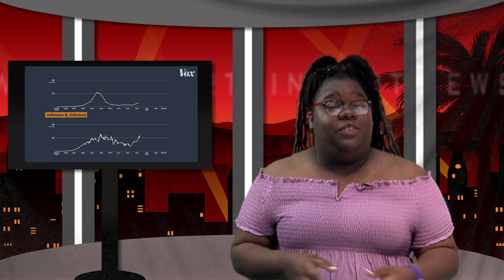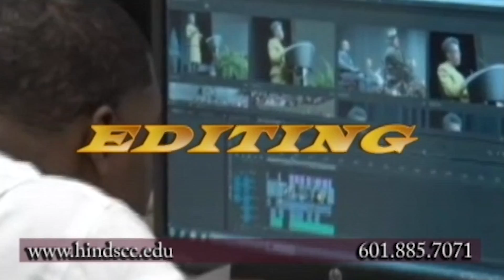WHUC News 7 – 6 P M Digest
WHUC News 7 reporter MeKiyla Brown delivers you a short informational digest. Tune in daily to see more in Hinds news, Local news, sports news, and weather.